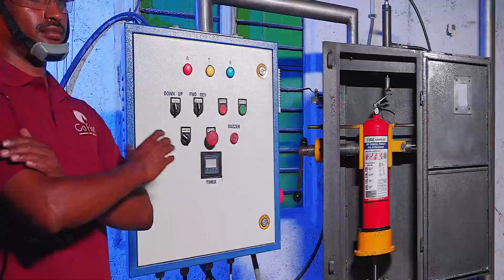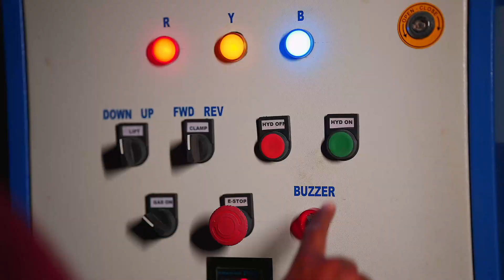Semi-Automatic Nitrogen Filling Machine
Looking for an alternative solution to fill Nitrogen in the Fire Extinguisher?

It’s a perfect time now to go for a change!

Yes!

Go Fire and Safety
India’s first company to launch  “New-to-the-World”
‘Semi-Automatic Nitrogen Filling Machine” to avoid the problem of cylinder bursting due to high pressure!

👉 Assured 100% safety
👉 Double the profit as it is maintenance Free
👉 A simple periodic hydraulic oil change once in a year is enough
👉 Motor warranty for 1 year
👉 No more cylinder bursting problems!
👉 No more human loss!
👉 No more human injuries!

And the specifications of machine is
👉 Lifting hydraulic cylinder - 5 ton capacity
👉 Clamping hydraulic cylinder - 5 ton capacity
👉 Lever pressing hydraulic cylinder - 1 ton capacity
👉 Left side screw stopper method
👉 20 liter power pack unit with 1 HP motor 3 phase
👉 Hydraulic check value provided
👉 Semi automatic panel control system
👉 Easy handling N2 cylinder fixed method
👉 Foot pedal switch gas releasing method
👉 Compack & heavy metal body MS plates 12mm/8mm/6mm